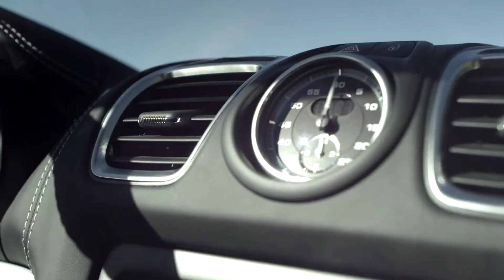2016 Porsche Boxster Spyder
As it says in a statement, the 2016 Porsche Boxster Spyder has got styling elements reminiscent of the legendary sports and racing cars of the German mark. This model is designed to appeal to those who prefer a clean design whereby Boxster Spyder has bumpers borrowed from Cayman GT4 models and a unique engine cover.